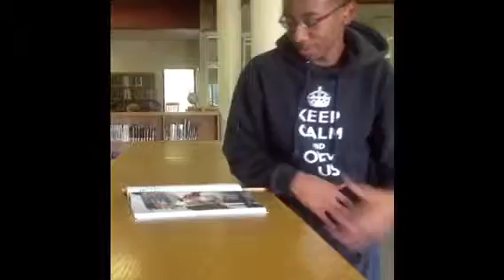Food borne illness